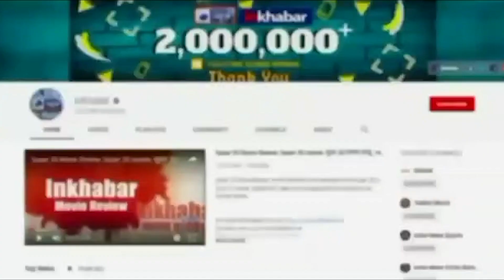Bollywood VS South Cinema: भाषा विवाद पर PM Modi की नसीहत, Kiccha Sudeep ने दिया ऐसा रिएक्शन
बॉलीवुड और साउथ इंडस्ट्री में लगातार जुबानी जंग जारी है. दोनों इंडस्ट्री के बीच विवाद थमने का नाम नहीं ले रहा है. यह विवाद अजय देवगन और साउथ एक्टर किच्चा सुदीप से शुरू हुआ था. और अब तक भाषा विवाद पर कोई ना कोई अपना विचार रख रहा है. एक बार फिर से फिर से किच्चा सुदीप (Kiccha Sudeep) ने प्रधानमंत्री नरेंद्र मोदी की टिप्पणी पर अपने विचार रखें हैं. दरअसल,  हाल ही में एक वीडियो कॉन्फ्रेंसिंग में पीएम ने बीजेपी के राष्ट्रीय पदाधिकारियों के साथ एक बातचीत के दौरान ये कहा कि पिछले कुछ दिनों में हमने देखा है कि भाषाओं पर विवाद पैदा करने की कोशिश की जा रही है. इसके लिए हमें लोगों को जागरूक करने की जरूरत है.